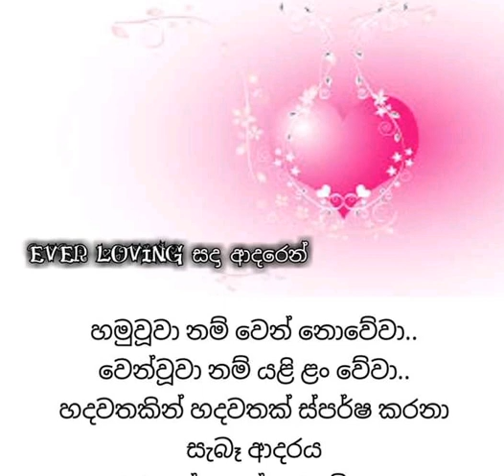❤love LOVE ❤|ආදරය